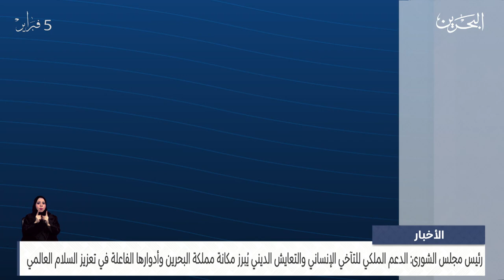الأخبار : رئيس مجلس الشورى: الدعم الملكي للتآخي الإنساني والتعايش الديني يُبرز مكانة مملكة البحرين